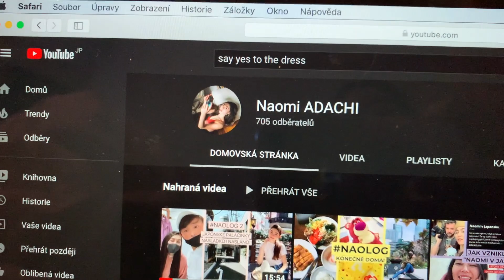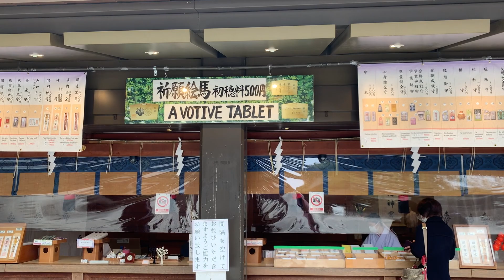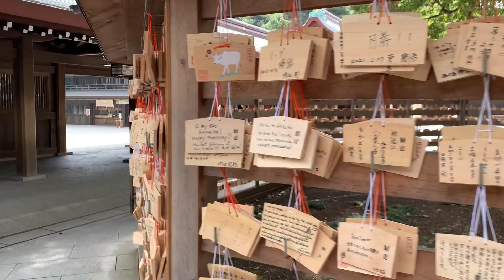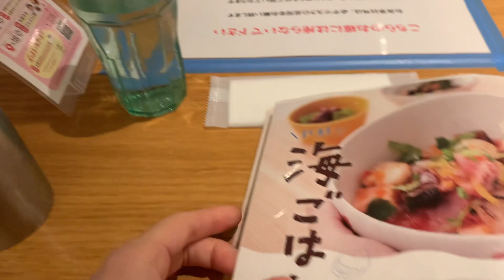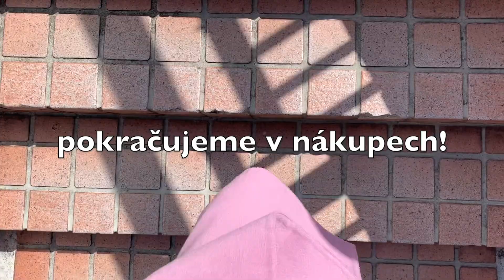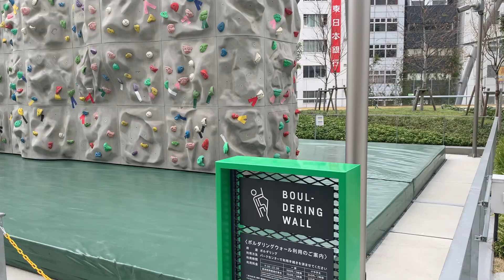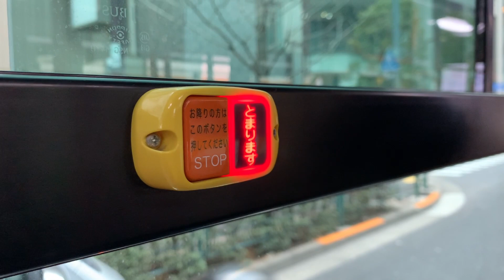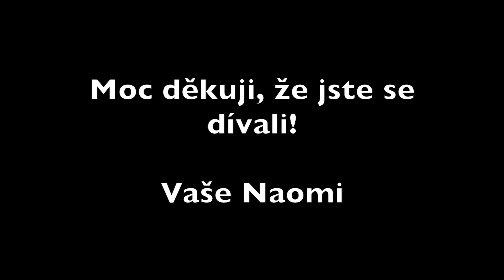NAOLOG 3 | Svatyně, trapas a nákupy! | Až na trapásek totální zen!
Konichiwa!
Doufám, že se vám dnešní pomalý vlogísek líbil!

Nechte prosím komentář, like a pokud mě ještě nesubscribujete, tak budu moc ráda, když začnete! Jupí!

Vaše Naomi